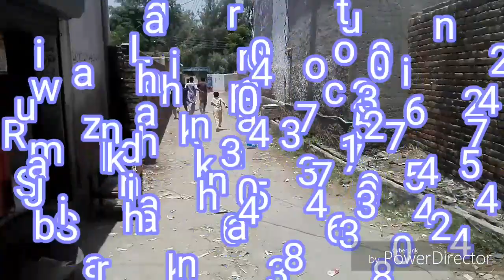New funny burka girl sabzi chori